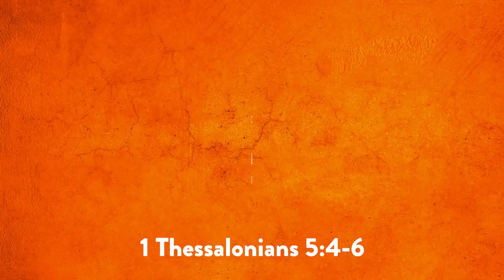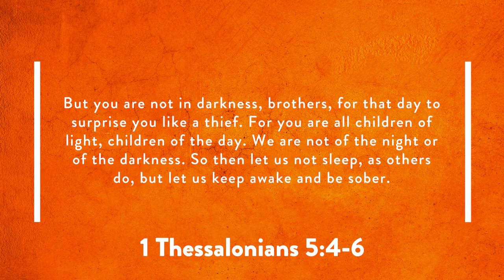Children of the Light - Nat Crawford - Back to the Bible (NSKM)